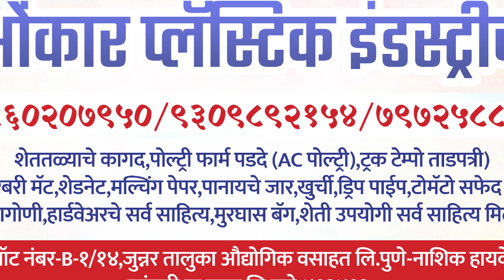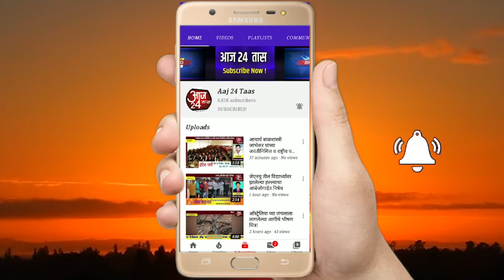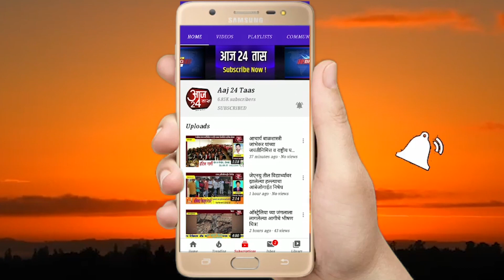१ कोटी खर्च करून बांधण्यात आलेल वस्तू संग्रहालय आजपर्यंत रामभरोसे : गणेश देवकुळे